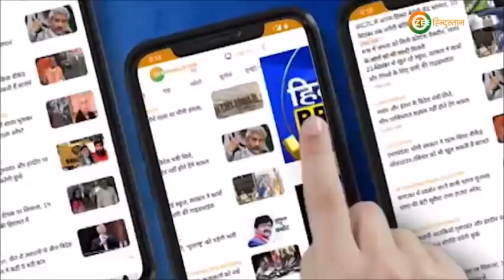किसानों ने रखी ये मांगे | Kissan Andolan | Farmers Protest | Farmers Bill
किसानों ने सरकार का लिखित प्रस्ताव ठुकरा दिया है. आज प्रेस कॉन्फ्रेंस में किसान यूनियन ने नेता दर्शन पाल ने कहा कि हम 12 दिसंबर तक दिल्ली-जयपुर हाइवे ब्लॉक करेंगे.

About Channel